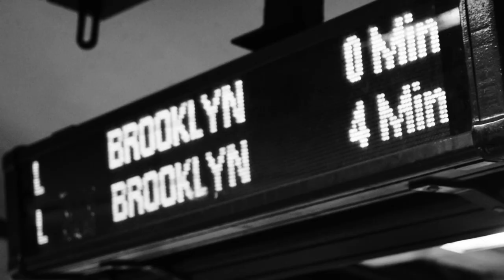LiLa -- Worth Wylin(Official NYC Video)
Directed by Stefano Pennisi
Edited by Ryan Ivanoff
Filmed by Drew Castle
Thanks and love NYC

New Album"V" by LiLa Out Now!